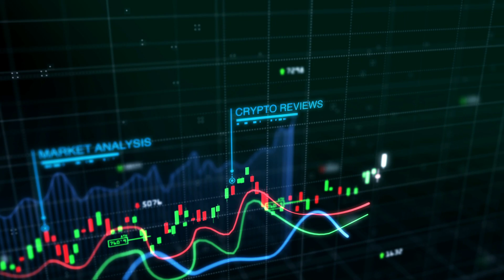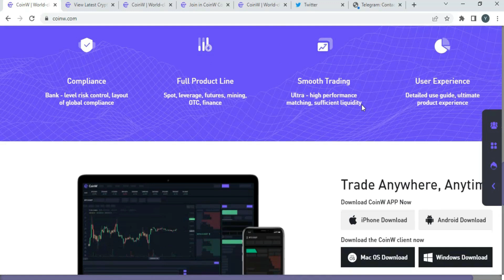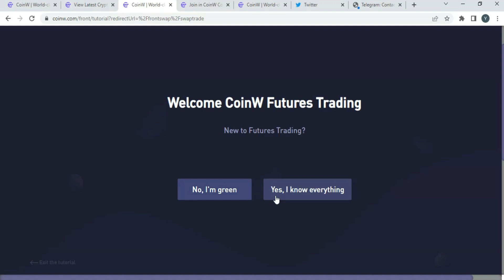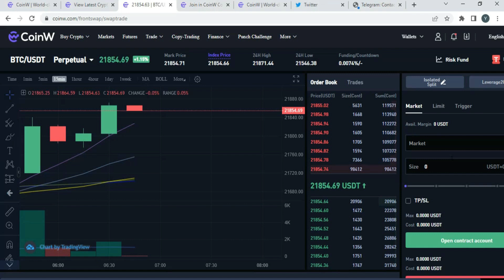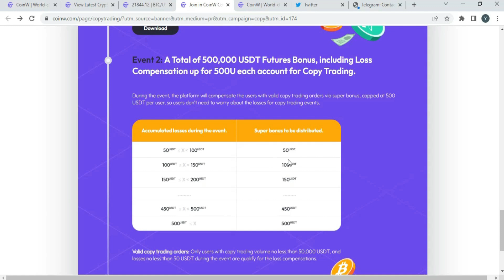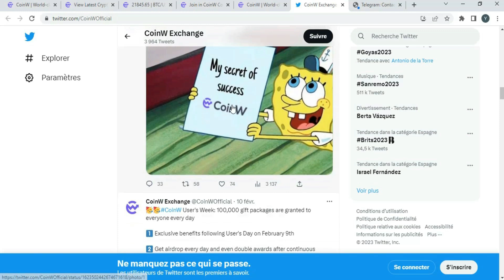The world-leading cryptocurrency exchange Sign up now and enjoy up to 40% commission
🔎 NO vender! El enfoque de este canal es puramente educativo.